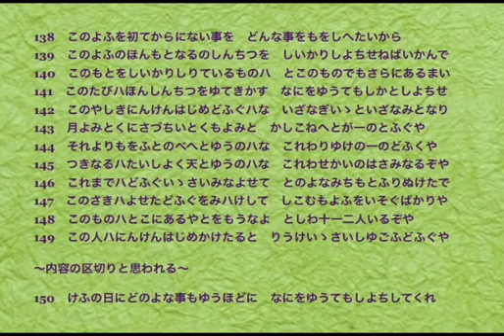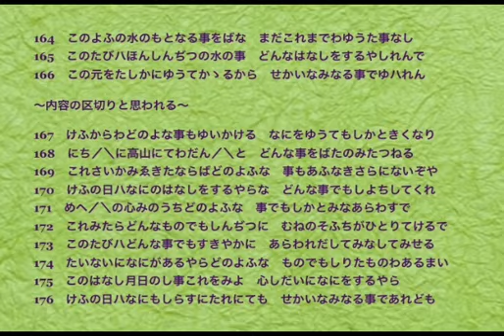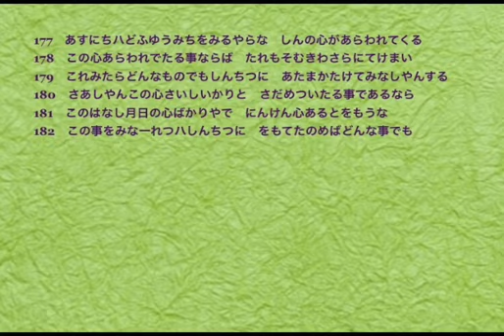おふでさき12号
中山みき 1876年 天理教原典